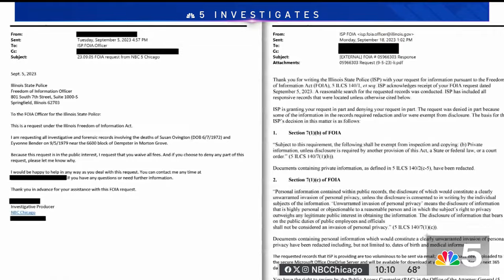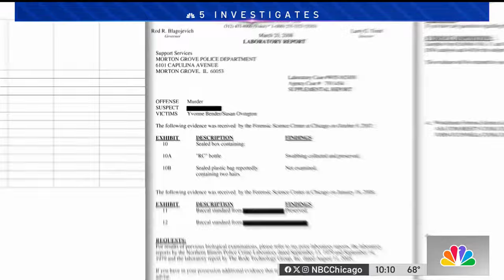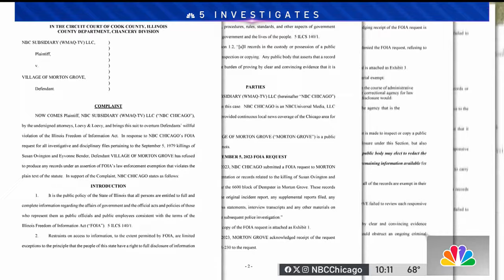Morton Grove murders: Newly obtained DNA reports give glimpse of investigation into unsolved murders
Documents obtained by NBC 5 Investigates reveal new details about a decades-old unsolved murder in suburban Morton Grove – information the victims’ families said they had never seen, NBC Chicago’s Bennett Haeberle reports.